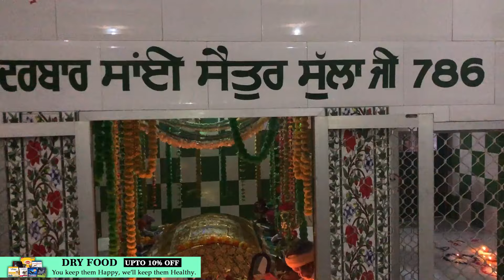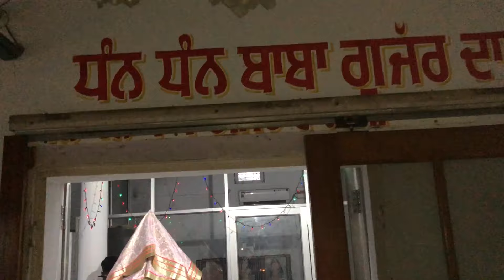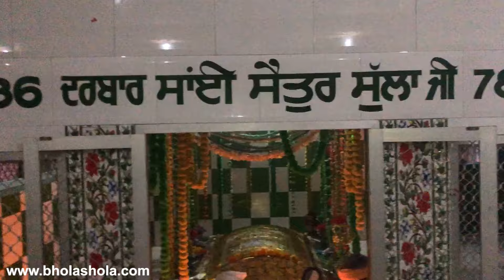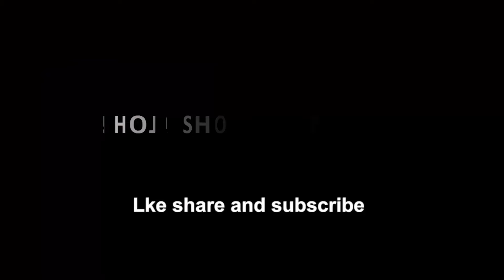Bhola Shola - Diwali | Laxmi | Vishwakarma Puja | Bhai Dooj & my Village Tour on ￼Bandi Chorr Diwas.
Social Links

ਚਾਨਣ ਦੀ ਟਕਸਾਲ ਹੈ ਜਿੱਥੇ
ਵੱਜਦਾ ਅਨਹਦ ਨਾਦ ਜੀਓ
Where there is the abode of Divine Light, there vibrates the primordial sound.
ਨਾਨਕ ਆਦਿ ਜੁਗਾਦਿ ਜੀਓ
Nanak is the primal beginning, beyond the time and Nanak is present throughout all the Yuggas.

Rhythm Boyz Presents
Song :- Nanak Aadh Jugaadh Jiyo
Singer - Diljit Dosanjh
Lyrics - Harmanjeet
Composer - Manpreet
Producer - Amrinder Gill
Project And Concept - Gurpreet Singh Palheri
Director - Param Shiv
Dop - Sana Ravi Kumar
Art Director - Babban K Kharet
Line Producer - Jarnail Singh
Post Production: Varun Bansal
Poster Design - Brave Art Studios
Costume Designer  - Geet Singh & Rabia Rataul
Spl Thanks - Sabana G
Subtitles : Amrit Kaur